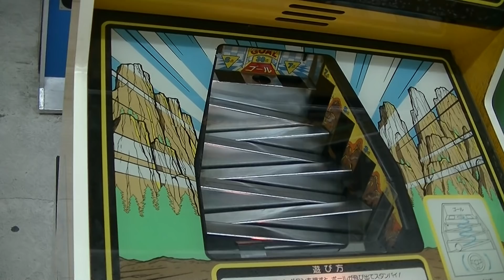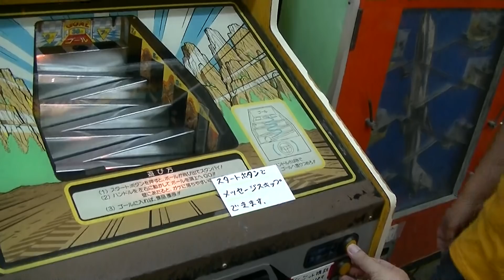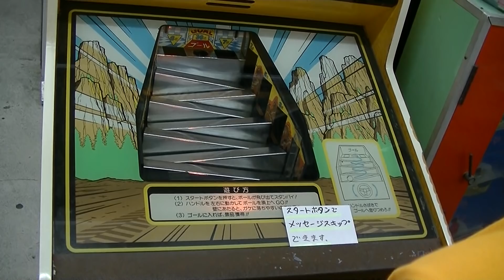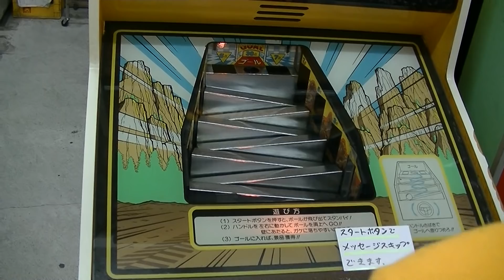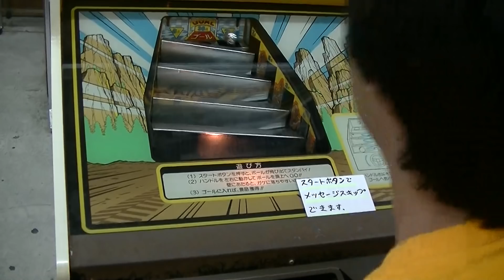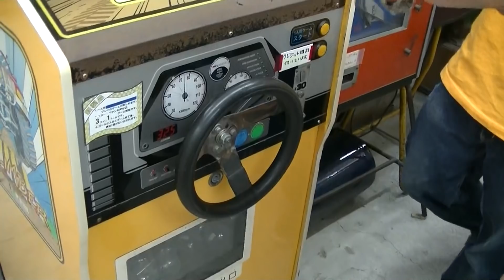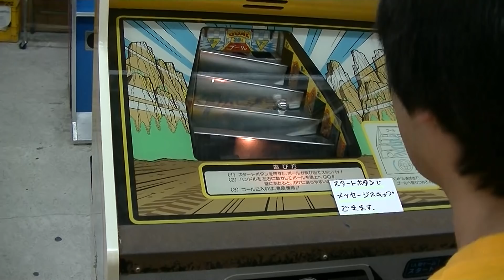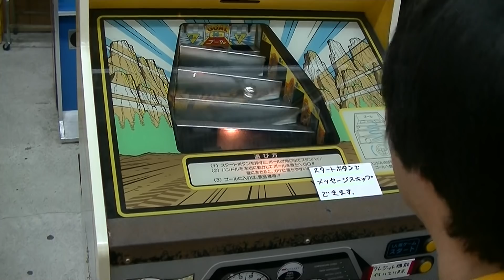【ゲーム対決】 ピョコタンとゲーム対決！ 「ヒルクライマー」十番勝負で、負けた方はユルユル罰ゲーム！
ピョコタンとゲーム対決！　「ヒルクライマー」十番勝負で、負けた方はユルユル罰ゲーム！

【ゲーム対決】　ピョコタンとゲーム対決！　「Ｂｉｋｅ　Ｒａｌｌｙ」五番勝負で、負けた方は罰ゲーム！